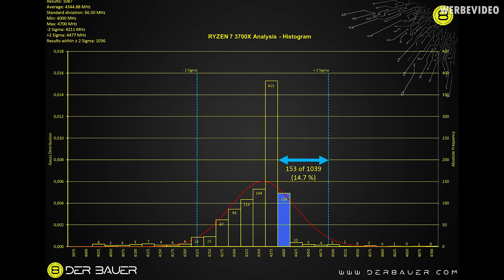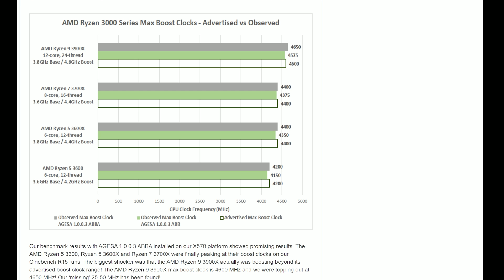Will the ABBA update finally fix Ryzen 3000 boost issues?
I have had my 3700x since launch, it seem like after so many months of waiting AMD will be issuing a fix that will deal with all boost related issues that has plagued many of us thus far. Most of us have been skimped out of 25-100 mhz and as such many are not happy, although the performance gain is negligible if
we were to meet the stated boost clocks as an enthusiast or even as a customer we should be getting what we were quoted. Alas the fix is coming via your motherboard vendors bios update, check them support pages over the next few weeks.

check this site, credit to them for much of the info

Asus Crosshair Hero Vii x470

32 GB corsair dominator platinum RGB 3600 MHZ

1 Tb Nvme Adata XPG

Nvida GTX 1080TI FTW3

Full Custom Loop

14mm tubes and fittings
EK x res 250
Barrow Arc Energy series cpu block
EK pwm elite DDC pump
420MM radiator
280MM radiator
Corsair ML140 Fans

Cpuuser benchmarks quick overview

UserBenchmarks: Game 144%, Desk 164%, Work 161%
CPU: AMD Ryzen 7 3700X - 96%
GPU: Nvidia GTX 1080-Ti - 175.2%
SSD: Adata XPG SX8200 Pro NVMe PCIe M.2 1TB - 363.8%
HDD: Seagate ST4000NE0025-2EW107 4TB - 118.8%
RAM: Corsair CMT32GX4M2C3200C16 2x16GB - 100.2%
MBD: Asus ROG CROSSHAIR VII HERO (WI-FI)

Ryzen 3000 motherboard compatibility checker

Add some plants to your setup, a great set

---Previous PC Parts List---

phanteks evolv x
Intel core i7 6700k - oc 4.8
Asus Maximus hero vii alpha z170
Evga GTC1080TI ftw3
32GB DDR4 3000mhz
EK DDC pump elite pwm
EK RGB resevior
EVGA supernova G2 850W

Filming Gear

Panasonic GH5
Viltrox ef-m2
Sigma 18-35 F1.8
Galaxy Note 8